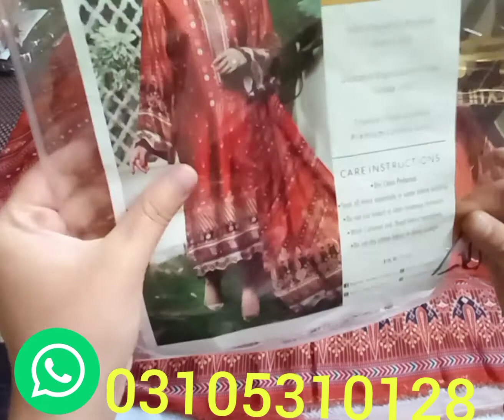marine silk collection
3 piece digital printed silk shirt with cotton silk trouser and china silk dupatta